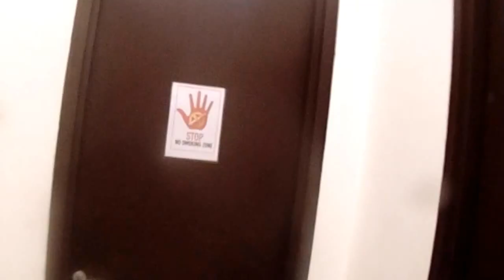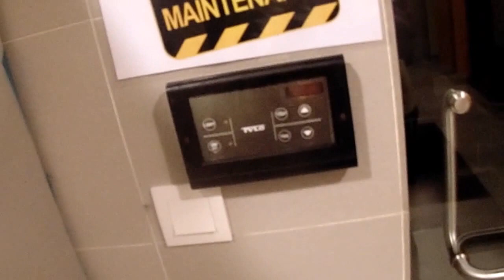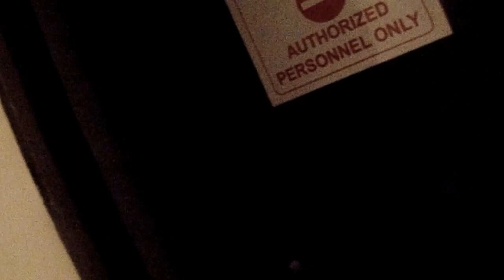THE BOOK of 25 - THE Pattern of Wall Damage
I had to look for patterns in the wall - stress - wear patterns that suddenly showed up after the explosion. To maybe explain the rapid aging of the wall - as it all appeared after the explosion.